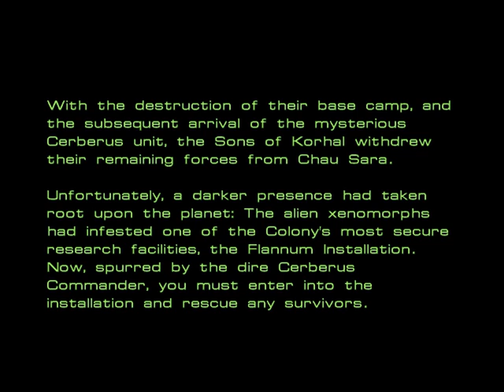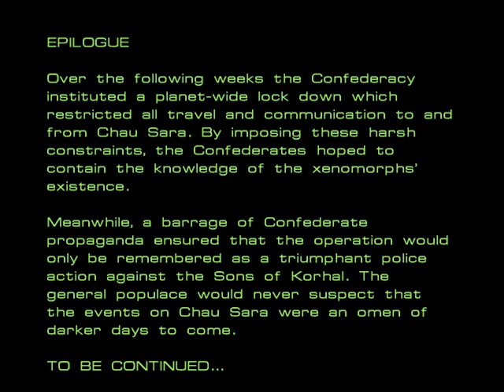Let's Play Starcraft: Precursor - Part 2 [SHAREWARE]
lel shareware complete OR IS IT